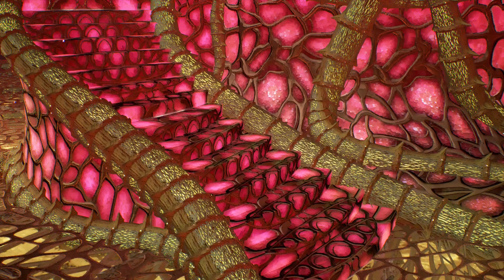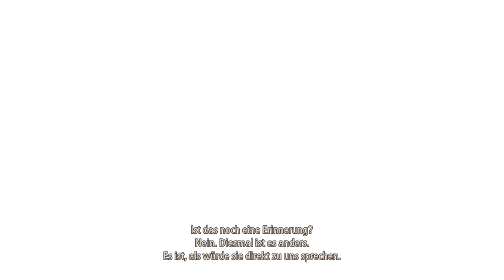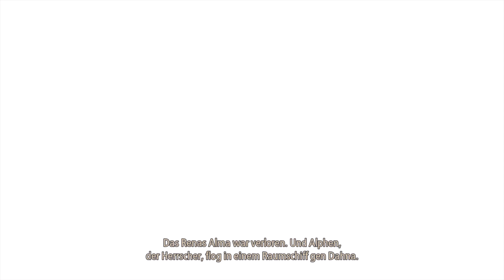Tales of ARISE #69 Hoffnung für Shionne & Wiedersehen mit Vholran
Tales of Arise (NG+)